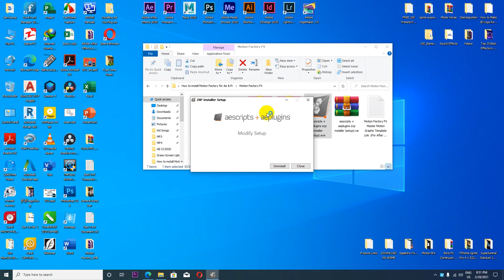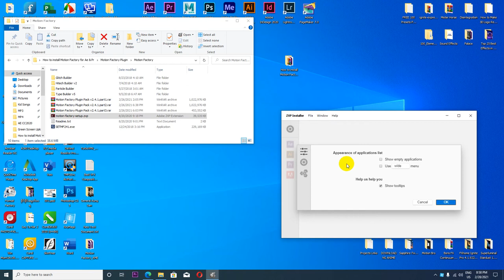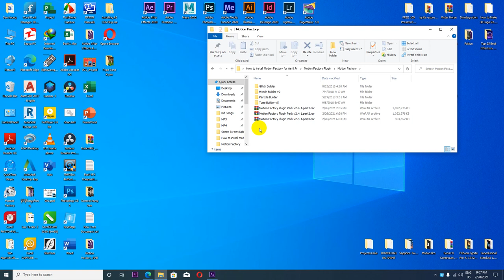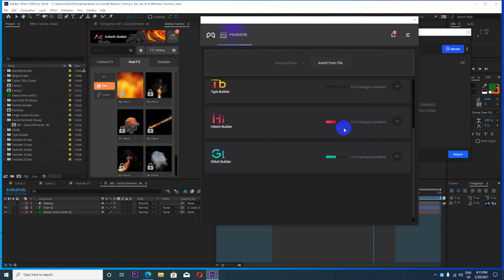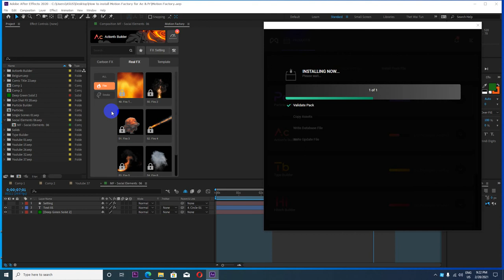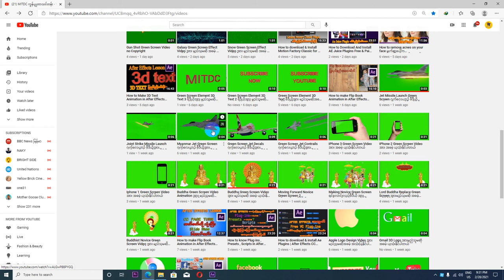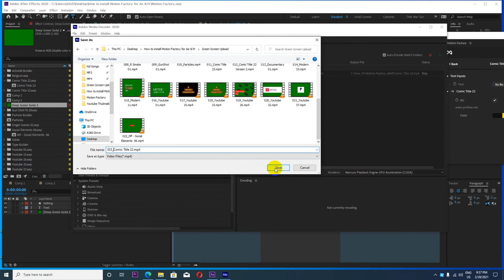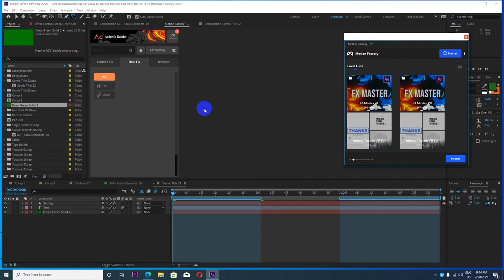How to install & use Motion Factory FX Details in Adobe After Effects CC 2020 | Myanmar Version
How to install & use Motion Factory FX Details in Adobe After Effects CC 2020

ကိုဘိုကျော်ဝင်း
MITDC_YANGON
ရန်ကုန်၊မြန်မာ။